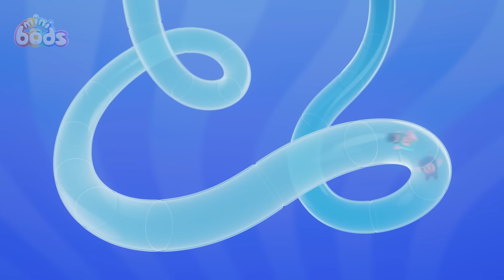Paint Time Disaster 🎨 | Minibods | Best Cartoons For All The Family 🎉🥳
Newt asks the Minibods to help paint a giant picture but trouble follows when she keeps it herself!

00:00 Paint Time Trouble
07:09 Wait Your Turn, Lulu!
14:08 Eat Your Greens